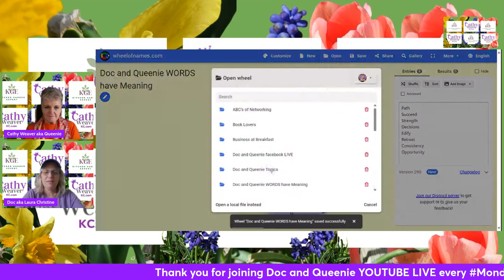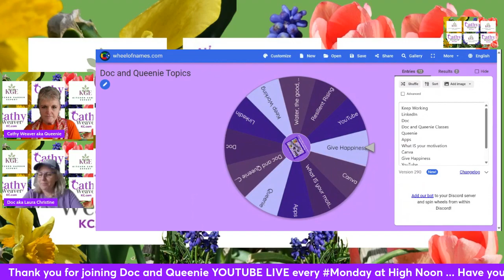Doc and Queenie YouTube LIVE May 13 2024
We love sharing nationaldayof and quotes with you on DocAndQueenie LIVE shows every Monday at HighNoon central time.
We so appreciate your support of this Community !!!